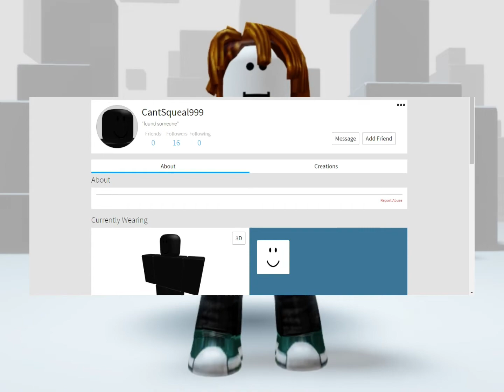Rating roblox stories if it is real or fake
Am back with videos like the other here’s one I can show you